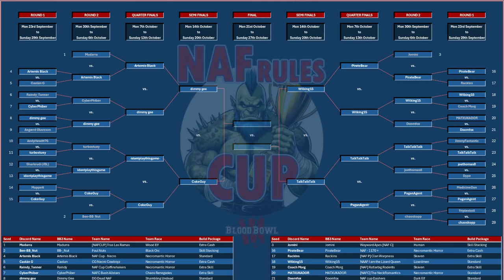Blood Bowl 3 - NAF Rules Cup Quarter Final - PaganAgent (Lizardman) vs TalkTalkTalk (Imp Nobility)